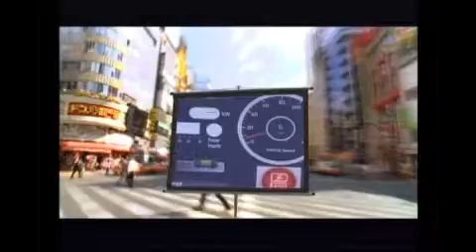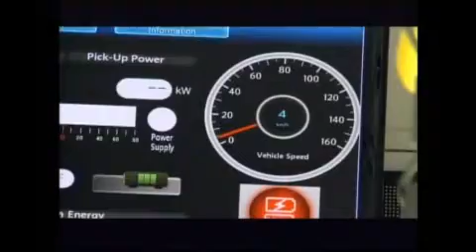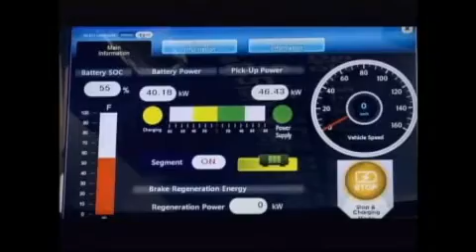KAIST OLEV discovery